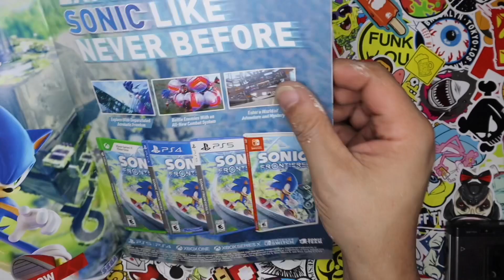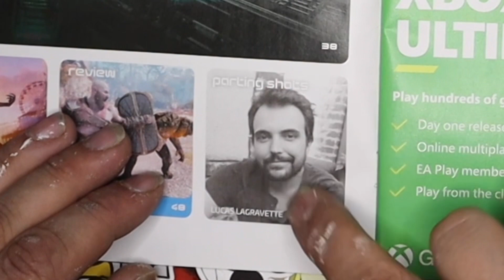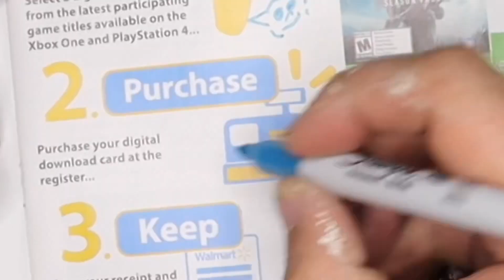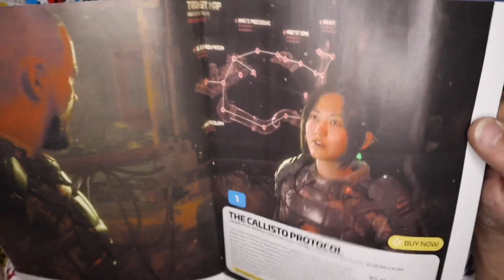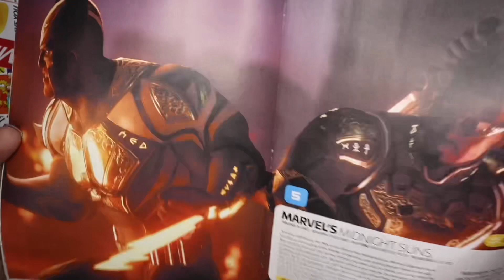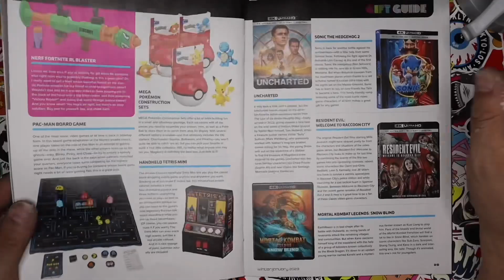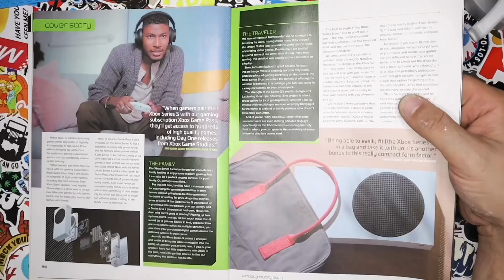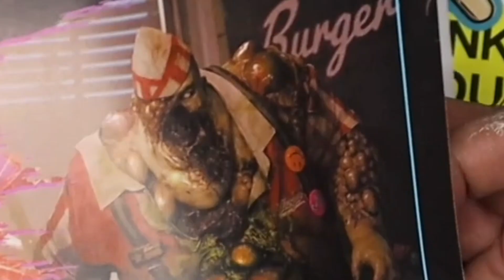Matt’s Guide to Walmart’s guide to Walmart’s GameCenter Matt’s Desk Ep. 14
TBD…

Disclosed

Matt’s Desk! A place with No rules! Where caution is thrown to the wind! I thank you all for being here. your desk is the bomb and today I’m looking at Walmart shizzz!

A day late and a dollar short! Matt is on strike! He’s negotiating with Matt right now over terms. more news to come

Shiddy Games; either a game that was poorly made, mostly abandoned after one year, requires missing peripherals to function, or  is physically damaged beyond playability

@OakCityGamers and